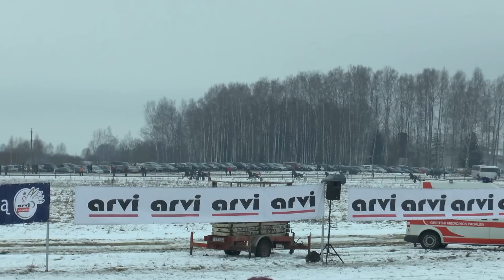Žirgų lenktynės - SARTAI 2013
Sartai 2013 :
Nugalėtojo taurę ir „Didįjį žiemos" prizą" (12 tūkst. litų ) laimėjo Stanislovas Kėrys su žirgu Sakalu. Varžybose dalyvavo 73 gražuoliai ristūnai, išauginti trijose Baltijos šalyse, Prancūzijoje, Švedijoje ir Suomijoje. Lenktynes stebėjo apie 15 tūkst. žiūrovų.
Oras buvo puikus, graži mugė, gera nuotaika, linksminant kapeloms. Mugės  rengiamos nuo 1968m.
 Dusetose ant Sartai ežero žirgų lenktynės vyksta nuo XIX a. pradžios, o nuo 1905 metų jos vyksta kasmet. 1955 m. paskelbtos respublikinėmis. Nuo 1933 metų lenktynių takas įrengiamas kaip hipodrome - elipsės formos.
Pastaruoju metu Sartai žirgų lenktynės vyksta šalia Sartų ežero ant paruošto lenktynių tako , kurio ilgis 1600m.

Horce race on ice in Lithuania - Sartai 2013